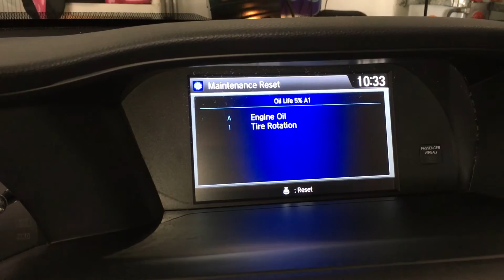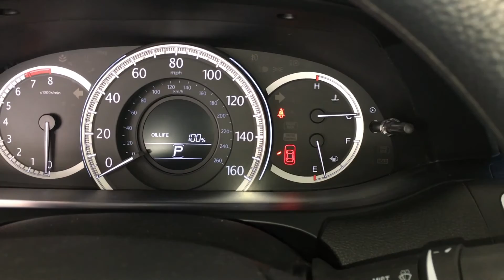2015 Honda Accord 2.4L oil and filter change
How to do an oil and filter change on a 2015 Honda Accord 2.4L